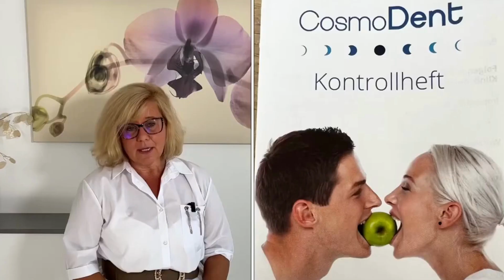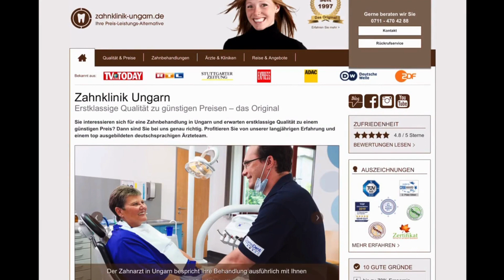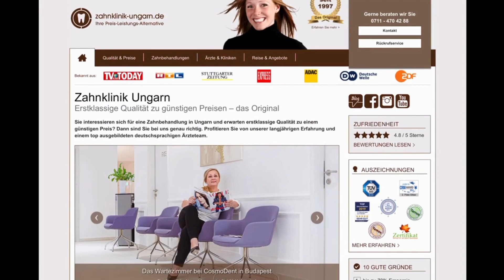Erfahrungsbericht Zahnbehandlung in Ungarn | Zahnklinik-Ungarn.de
Zahnklinik-Ungarn.de – Ihre Preis-Leistungs-Alternative
Erfahrungsbericht Zahnbehandlung in Ungarn: Ob Zahnersatz, Implantate, Vollsanierung oder nur das Bleaching für weißere Zähne – Zahnklinik Ungarn bietet Ihnen erstklassige Zahnbehandlungen zu günstigen Preisen an. Informieren Sie sich über Ihre Zahnbehandlung in Ungarn!
Deutschsprachiges Fachpersonal
Geprüfte Behandlungsqualität mit Garantie
Partnerzahnärzte in Deutschland
Krankenkassenzuschuss wie in Deutschland
Kredit für Zahnbehandlungen